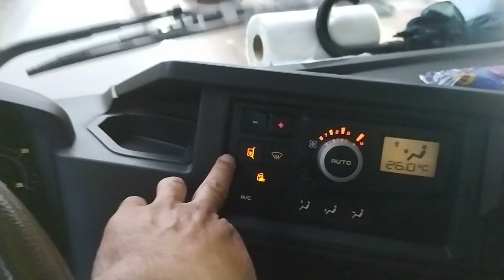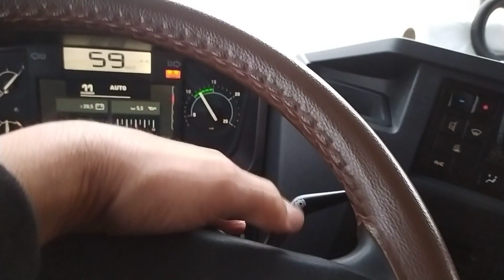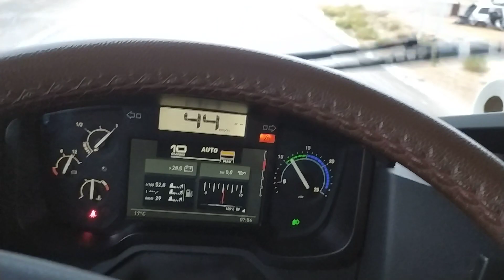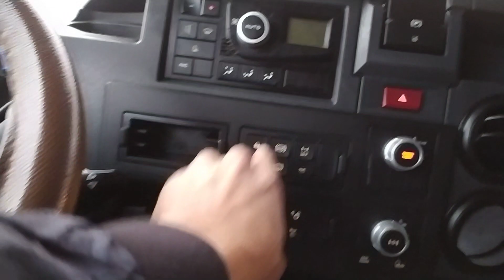كيف يمكنك استعمال مكبح المحرك على شاحنه رونو تراكس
[نصائح|السياقة عند تساقط_الأمطار]
☑️   تخفيض السرعة إلى الحد الذي يسمح في التحكم في مقاليد المركبة.
☑️  التأكد من صلاحية ماساحات زجاج السيارة.
☑️  المحافظة على درجة حرارة بداخل السيارة تتناسب مع درجة الحرارة الخارجية؛  لتجنب التكثف على زجاج المركبة.
‏☑️  الابتعاد عن أماكن تجمعات مياه الأمطار في الطرق.
‏‏☑️  ترك مسافات أمان بين السيارات أكبر من تلك التي نتركها في ظروف القيادة العادية.
‏‏‏☑️ تجنب برك المياه على حواف الطرق المعبدة (إن أمكن ذلك)، لأنك لا تعلم مدى عمقها، او حتى إحتوائها على أشياء حادة قد تتسبب في انفراز العجلات.
‏‏‏☑️  استخدام أضواء السيارة اللازمة خصوصا إذا كان التساقط ليلا ، سيساعد هذا في تحديد أبعاد السيارة ويساعد الآخرين على رؤيتك.

كيف يمكنك استعمال مكبح المحرك
 على شاحنه رونو تراكس